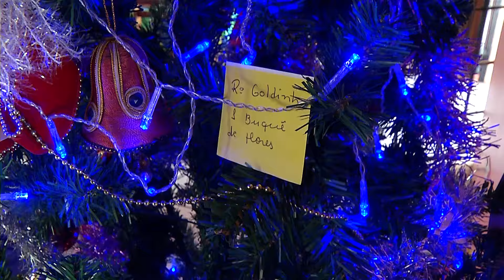ABRIGO SÃO LUCAS: Abrigo São Lucas enfrenta dificuldades e campanha é realizada